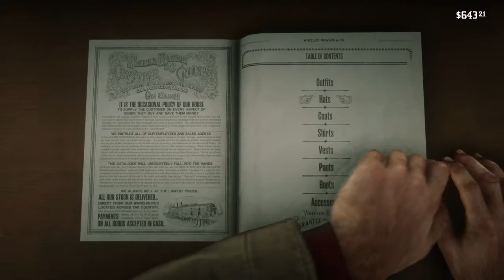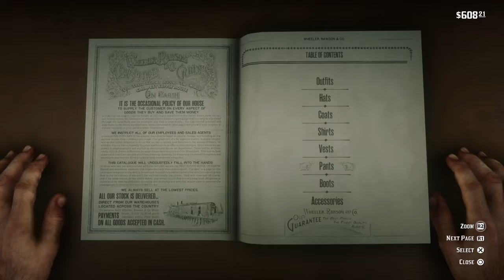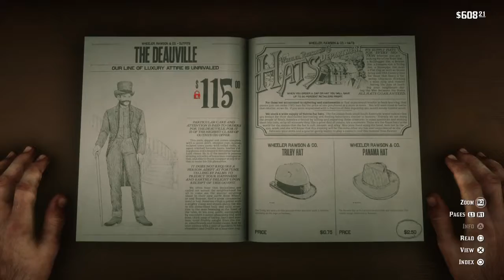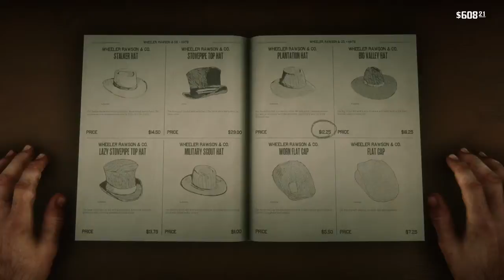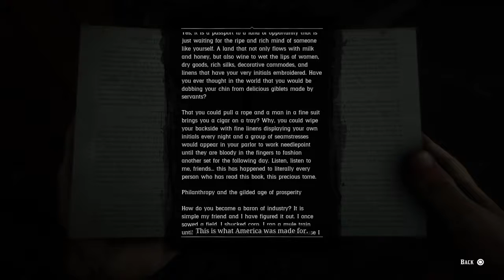Red Dead Redemption 2 Gameplay LiveStream 4!! (Exploring The Lands!!)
This Includes Live-Streams, Funny Videos and Straight Up Gameplay!